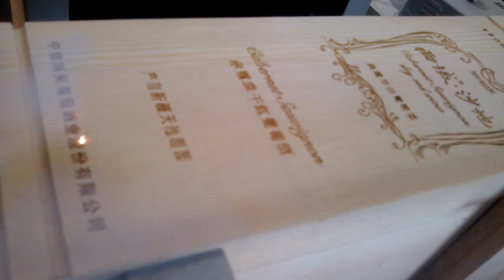WOOD laser marking on wooden box from JINAN XINTIAN TECHNOLOGY CO ,LTD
WOOD laser marking on wooden box from JINAN XINTIAN TECHNOLO Adonis Wilson
Address:No.316 Xinggang Road,Jinan City, ShandongProvince,China 250000